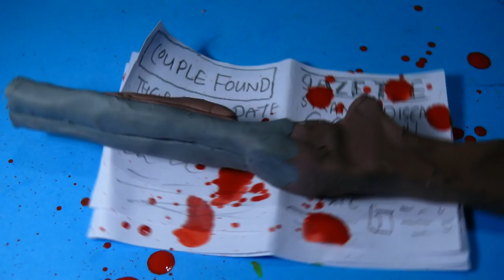Chainsaw Maid 2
Ultra-violent claymation. A French maid fights the living dead with a chainsaw!

CHAINSAW MAID 2 (チェンソーメイド２) is not 'episode zero'. But a fan made sequel to the claymation made by Takena.
This episode continues right after the popular youtube video 'CHAINSAW MAID' - The father suffers from his previous zombie injuries and attacks the maid but the maid has a chainsaw to protect her loyal ass along with a sawn off shotgun and assitance from the small daughter of the family.

I'm Lee Hardcastle and I make claymation that is not for children.